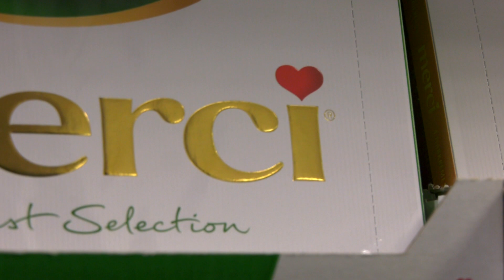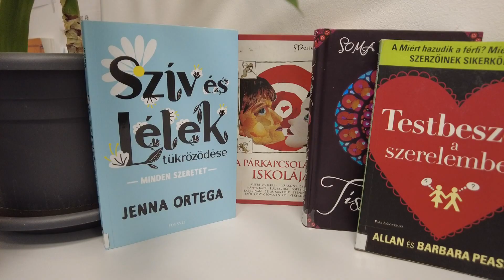Közeleg a szerelmesek ünnepe